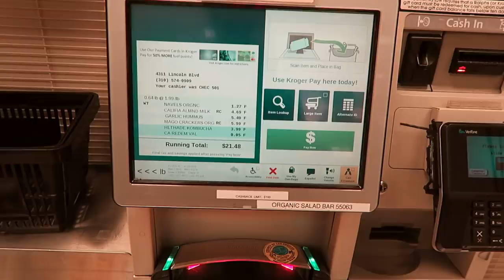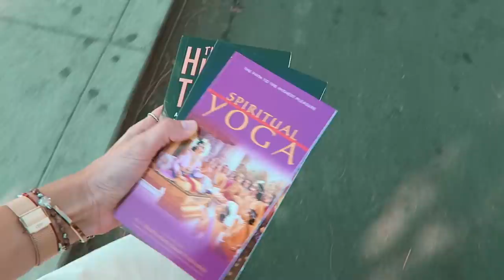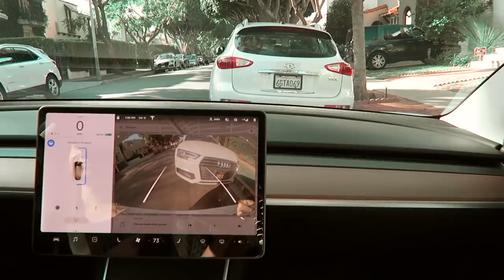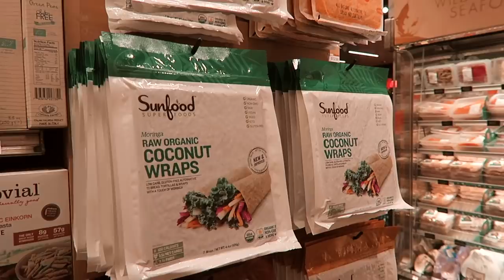Los Angeles VLOG : premiera w Hollywood & plaża w Malibu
↓ rozwiń po więcej informacji ↓

Miłego oglądania!

xoxo,
Karolina